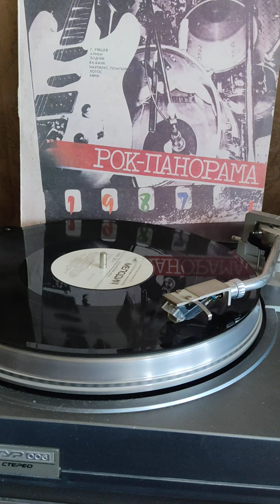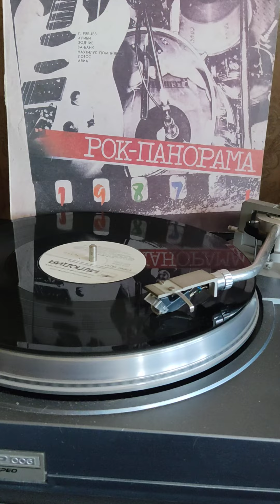Рок-панорама 87(1) группа Алиби выше голову 1988г.